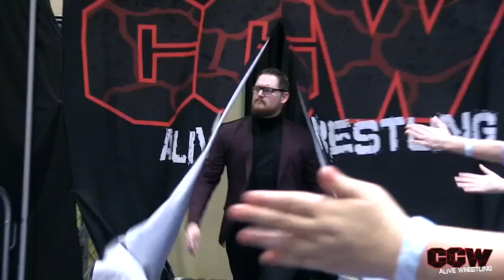ERA vs. Jonny Nova w. Eric Christopher, CCW Game of War, Port St Lucie, FL 2.18.23 (Full Match)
Love Wrestling?